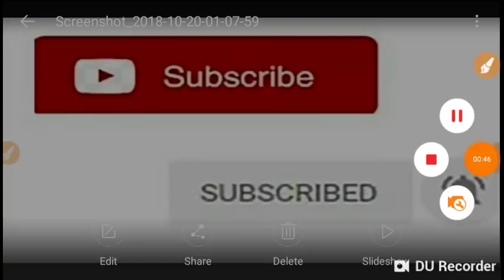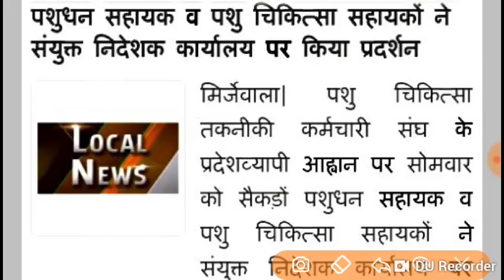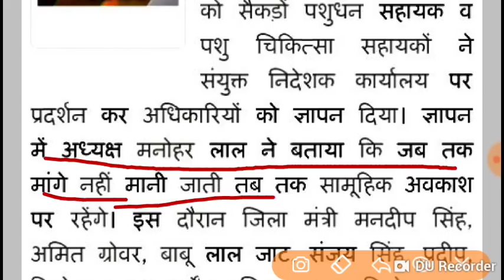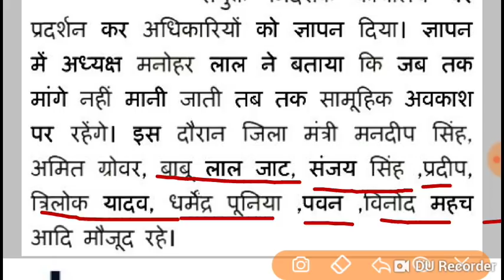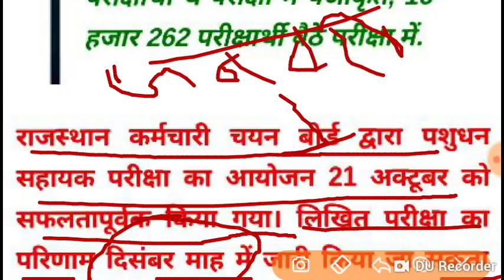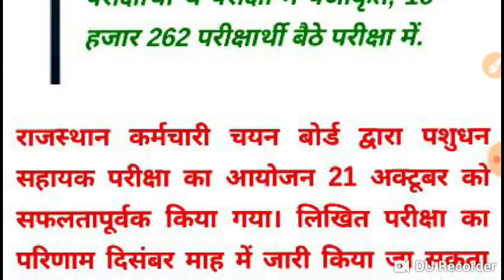पशुधन सहायक परिणाम न्यूज़ 100% सच, देखे वीडियो में